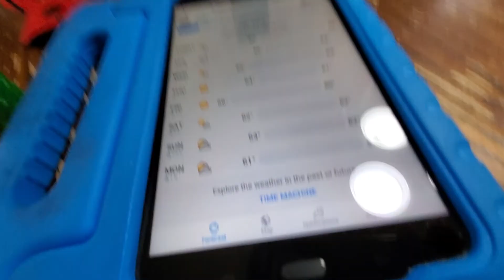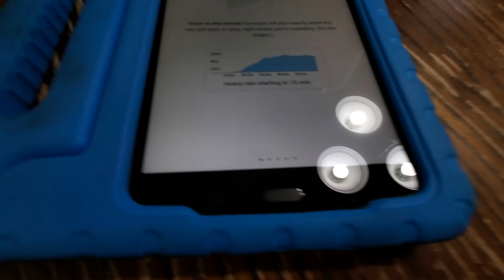Alex's Under Thunder Epispde 4: Rain 2